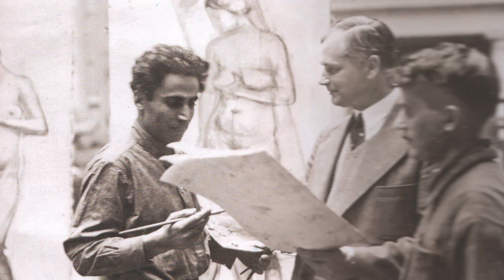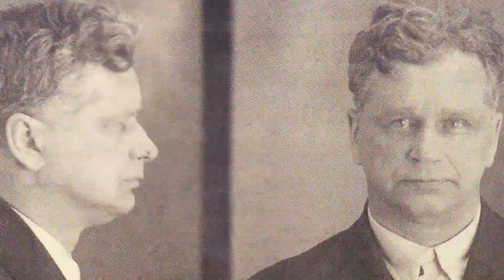Василий Шухаев. Возвращение "Марокко"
Воронежский областной художественный музей им. И.Н. Крамского запускает новый проект - цикл бесед о музейных экспонатах.
Шедевры отечественной и зарубежной живописи, вечные загадки древнеегипетских экспонатов и идеальная гармония произведений античной коллекции.
Работа Василия Ивановича Шухаева "Базар" открывает цикл познавательных роликов.
Как написать полную страсти и ярких красок серию картин, спустя 30 лет после путешествия на Восток?
На этот и другие вопросы ответим вместе с ученым секретарем ВОХМ им. И.Н. Крамского - Натальей Бакиной.